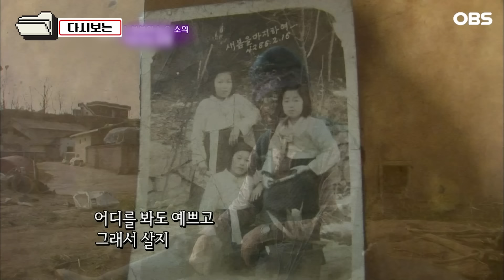[다큐 ‘가족’ 65회 2부] 간암으로 세상 떠난 아들 빈자리 채워준 소가 죽은 자식 같아 더 애틋한 노부부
OBS 경인TV [멜로다큐 가족] 65회 노부부와 늙은소의 아름다운 동행

경상북도 안동시에 한 노부부가 살고
그 집에는 부부가 아들처럼 여기는 늙은소 '와룡이'가 산다
부부의 슬픈 가족 사연과
지극정성 노부부와 와룡이의 이야기